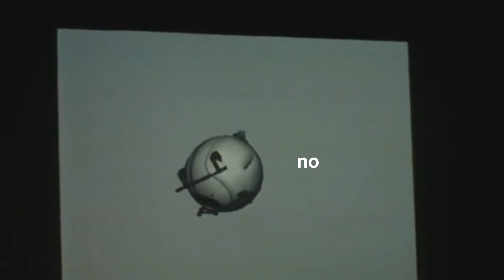Ruler Of Everything but its Portal 2 Beta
Do you like how I walk? Do you like how I talk? Do you like when a core turns itself into crab?

A version of the "Ruler Of Everything" meme using only clips from Portal 2's Beta hahaha wheatley crab.